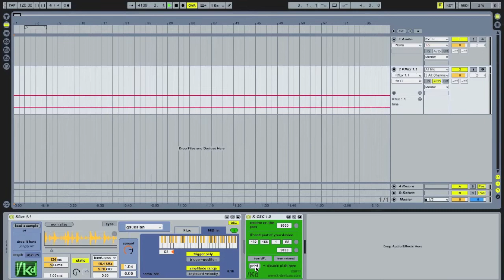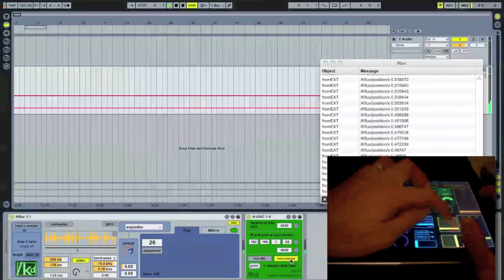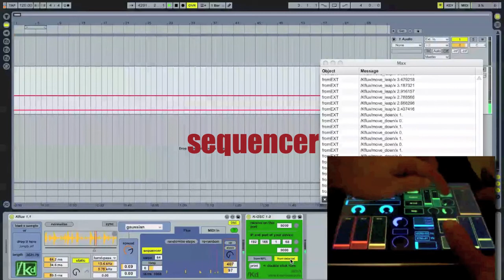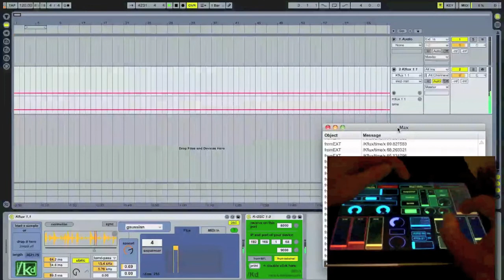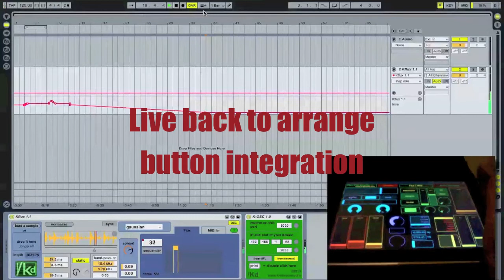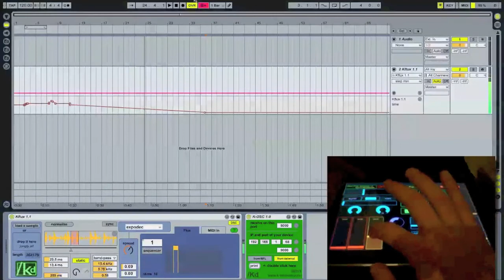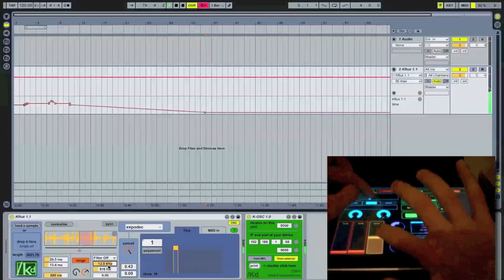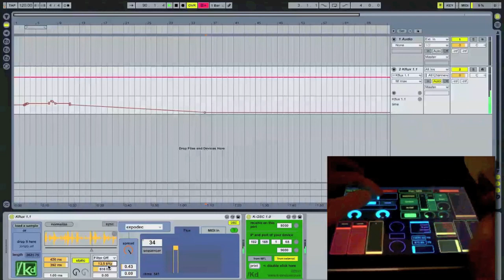Kflux TouchOSC iPad template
Free TouchOSC template for Kflux, Max For Live sounds granulator instrument device...